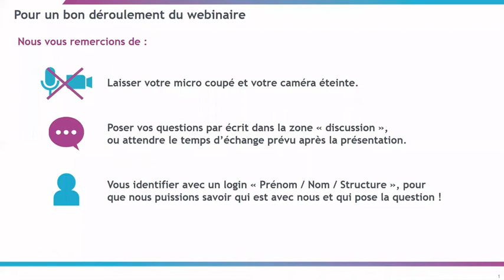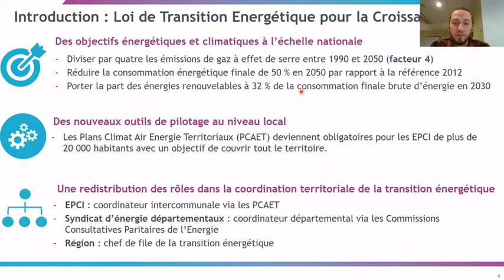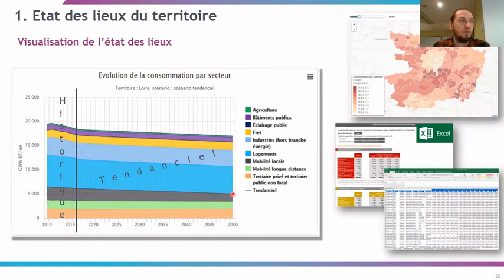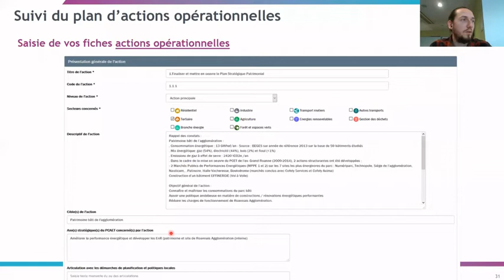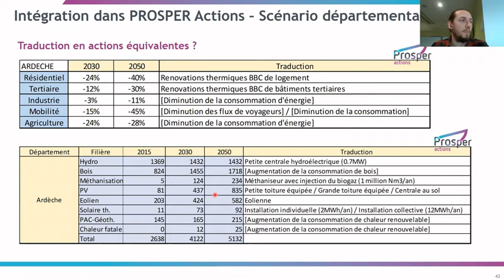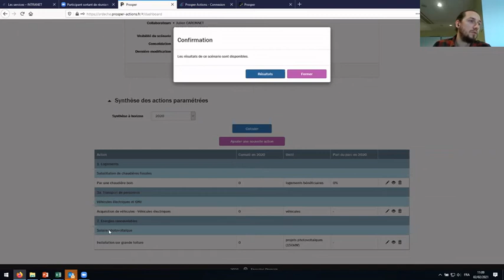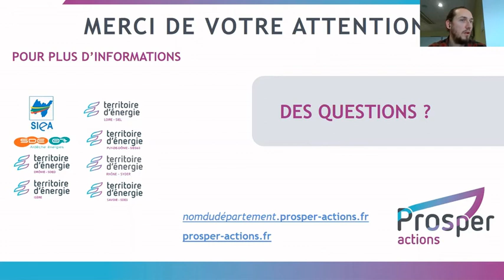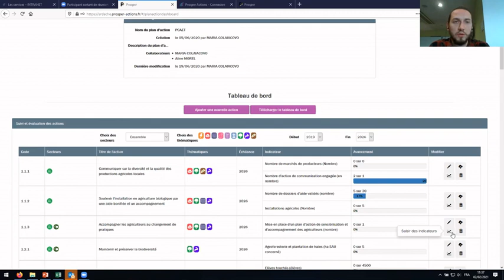Webinaire PROSPER Actions